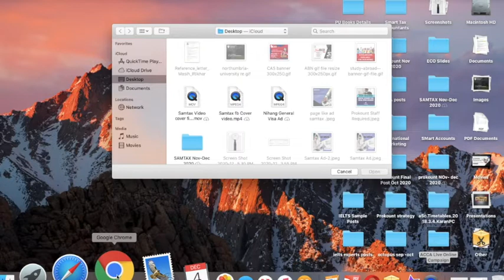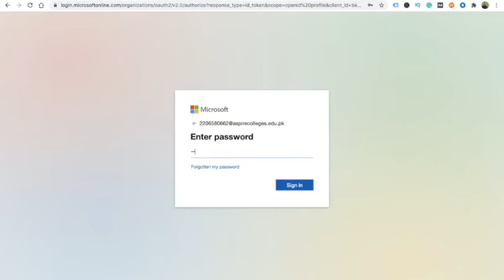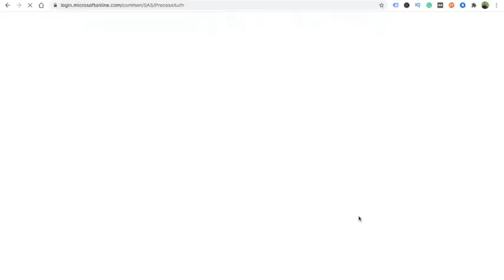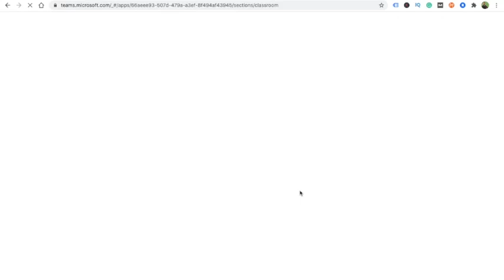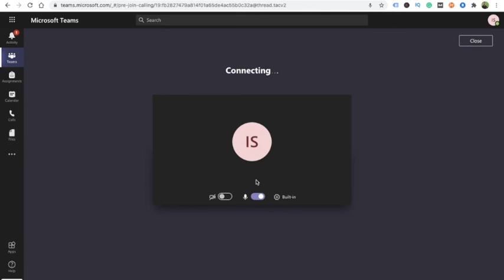How to use microsoft Teams